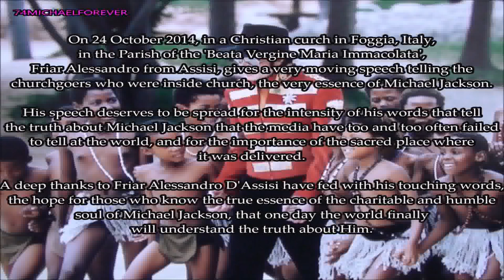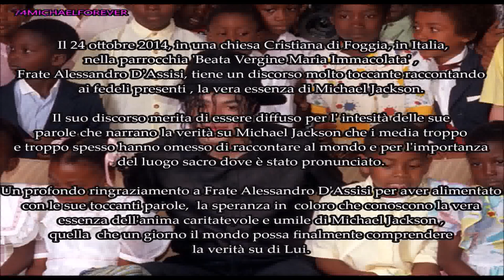Michael Jackson-Friar talks about His heart inside church - Fra Alessandro parla di MJ in chiesa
On 24 October 2014, in a Christian curch in Foggia, Italy, in the Parish of the 'Beata Vergine Maria Immacolata', Friar Alessandro from Assisi, gives a very moving speech telling the churchgoers who were inside church, the very essence of Michael Jackson.

". They have painted him to us in a terrible way, they destroyed him, they have presented this man as if he were a monster telling us lie after lie. Do you know why? Because of envy. Because Michael Jackson was a man who dedicated his life to do good, for charity and to spread love through his music. You have to get to know things, we must listen to those who lived with him, not the one who has never known him, those who have never lived with him. You have to read what he wrote, you have to see the facts, foundations which he founded, the money he gave to charity to build structures, to care for people in need,his presence in the first person..."

Friar Alessandro D'Assisi

 Il 24 ottobre 2014, in una chiesa Cristiana di Foggia, in Italia, nella parrocchia 'Beata Vergine Maria Immacolata' , Frate Alessandro D'Assisi, tiene un discorso molto toccante raccontando ai fedeli presenti , la vera essenza di Michael Jackson.

" Loro ce l’hanno dipinto in un modo terribile, ce l’hanno distrutto, ci hanno presentato quest’uomo come se fosse un mostro dicendoci menzogne su menzogne. Sapete perché? Per l’invidia. Perché Michael Jackson è stato un uomo che ha speso la sua vita a fare del bene, per la beneficenza e per diffondere amore tramite la musica. Bisogna conoscerle a fondo le cose, bisogna andare a sentire chi ha vissuto con lui, non chi non l’ha mai conosciuto, chi non ha mai vissuto con lui. Bisogna leggere quello che lui ha scritto, bisogna vedere i fatti, le fondazioni che ha fondato, i fondi che ha dato in beneficenza per costruire strutture, per venire in contro alle persone bisognose, la sua presenza in prima persona.."

Fra Alessandro D'Assisi

Trascrizione e traduzione: 74MICHAELFOREVER